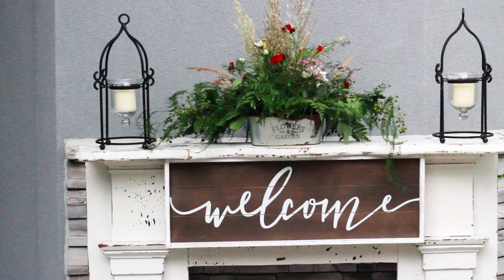Ryan + Kelby Brown Wedding Video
A highlight video of Kelby & Ryan's wedding day.

Can't Help Falling In Love With You // Haley Reinhart
Hey Now // Odesza